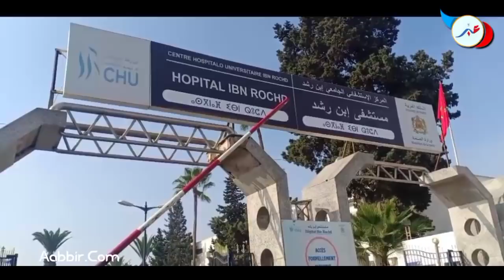المحـ،امي زهراش مصـ،دوم بعد وفـ،اة الصحفـية أسماء الحلاوي ضـحـ.ية بوعشرين ويكشف أسـ.رار مثـ.يرة..